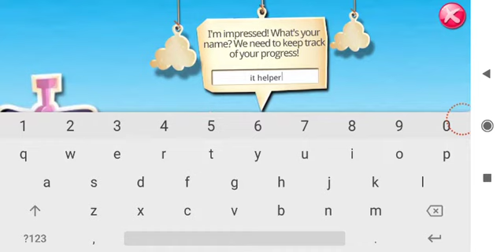Candy crush saga level 845.846.847 complete it helper